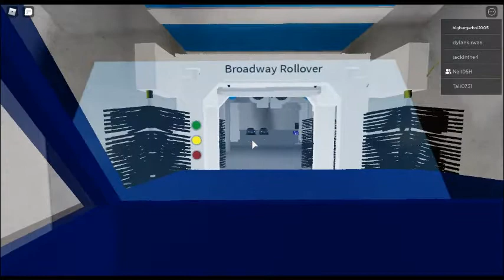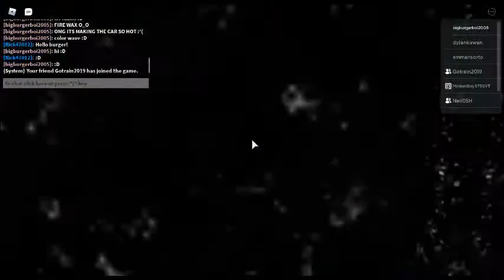Roblox: Broadway Rollover at (NEW) The amazing car wash in the world